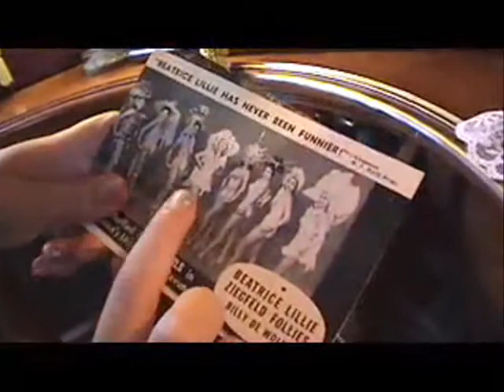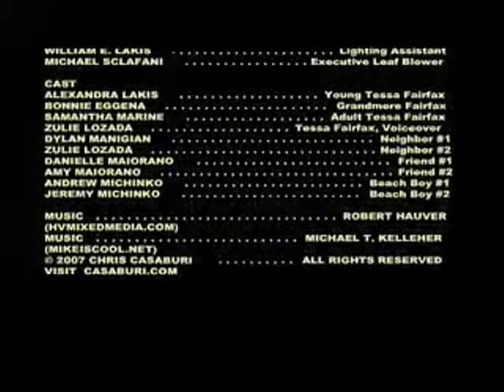Always A Lady Clip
Clip of "Always a Lady" by Chris Casaburi.  This clip was entered into the 2007 "48 hour film contest" in NY.  Music composed and performed by Mike Kelleher.